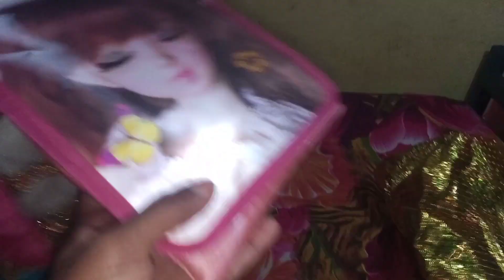Aaj hamari shehzadi ka birthday 🎂🙏 🎈/align ka birthday hai aaj aur wish kariye/dher sari duaaen mei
Aaj hamari shehzadi ka birthday

Alina ka birthday hai aaj jarur wish kariye

hate shayari duaaen bhi dijiye

middle class baby girl birthday celebration vlog

baby girl celebration blog birthday

Muslims birthday celebration blog baby girl

birthday celebration middle class family video show the video in Hindi and Urdu

simple birthday celebration baby girl birthday blog

I hope to aap logon Ko Chhota sab log achcha Laga hoga Chhota sa celebration hamara agar aapko achcha Laga to like share comment karna Na bole tu chale milte Hain X video ke sath tab tak ke liye allah Hafiz thank you for watching this video thank you are giving your important time to my video thank you so much jarur karna meri beti ko aur dher sari duaaen jarur dijiye thank you so much for watching my video